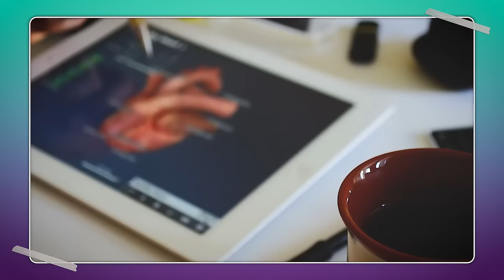من الأصعب الطب ام الهندسة! (تحدي ناري مع كويتي فلوقر) 👨‍⚕️vs👷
mohammed_ghanayem